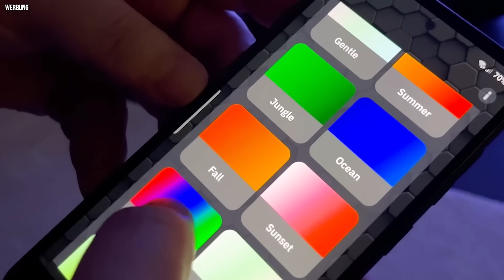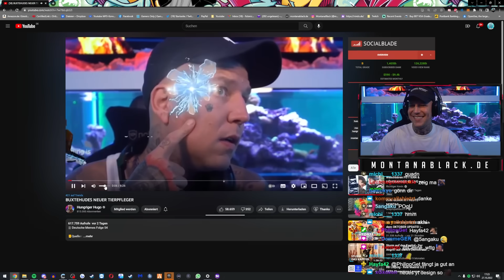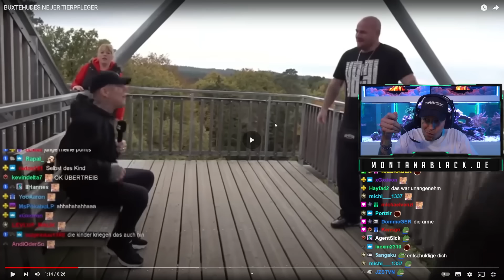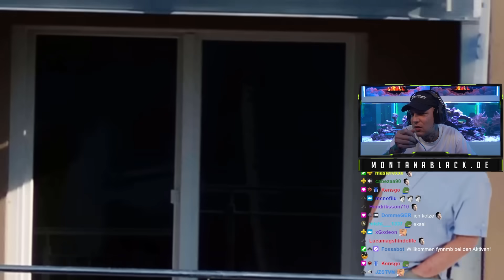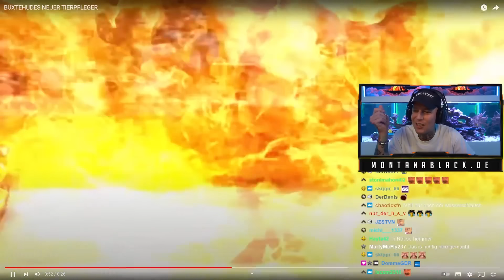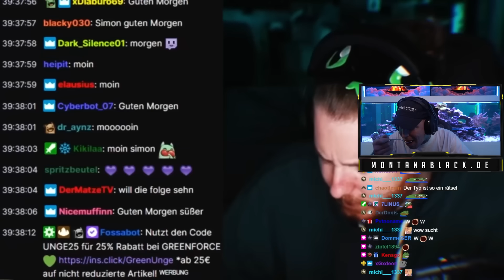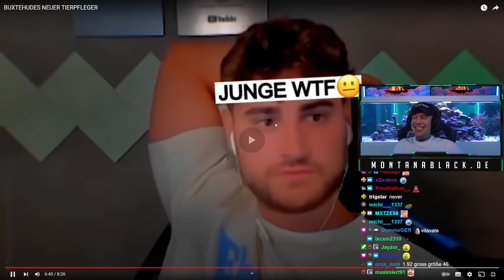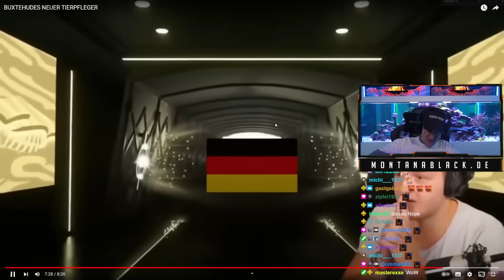Monte REAGIERT auf Hungriger Hugo!🤣 BUXTEHUDES NEUER TIERPFLEGER | MontanaBlack Reaktion